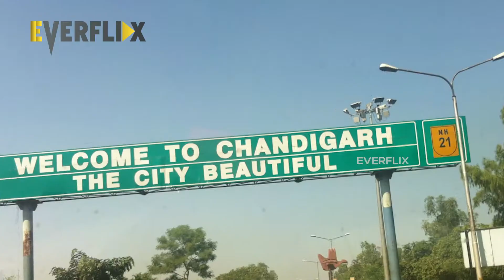నేషనల్ పాలిటిక్స్ లో కేసీఆర్ గేమ్ మొదలైందా?